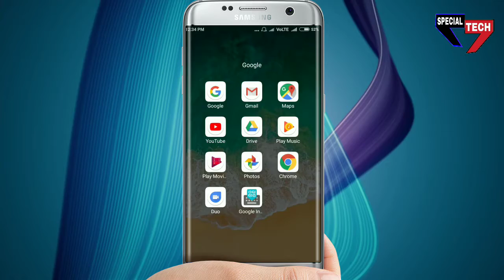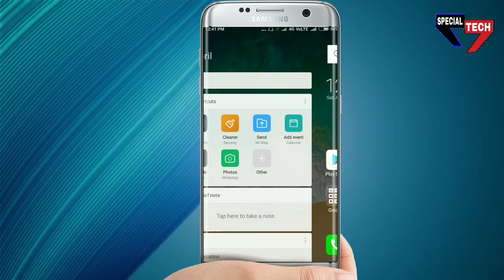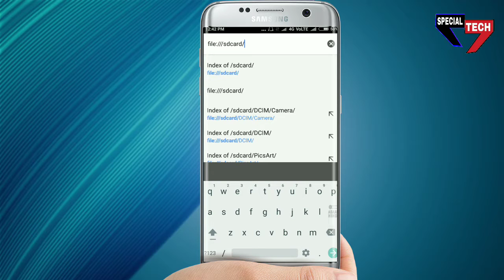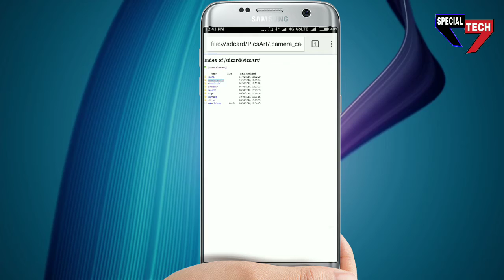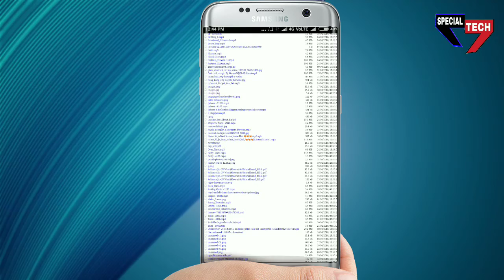android secret codes | secret code all smartphone | in hindi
Namaskar dosto mai amit kumar aaj is video mai aapko android phone ke ek aise secret codes ke bare mai bataya hai jo ki bahut hi secret hai or us code se aap bahut kuch kar sakte ho ,isliye video ko pura dekhna .

special tech.